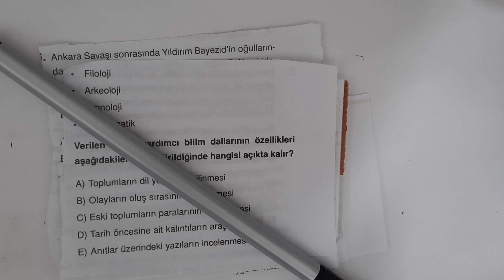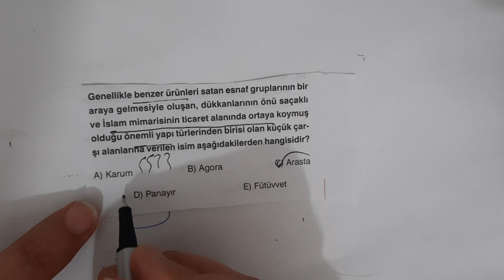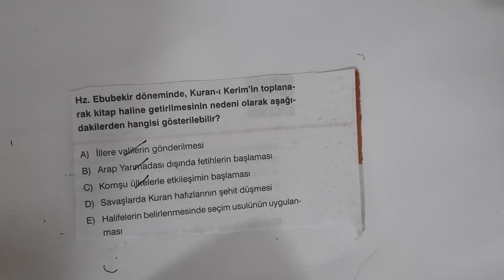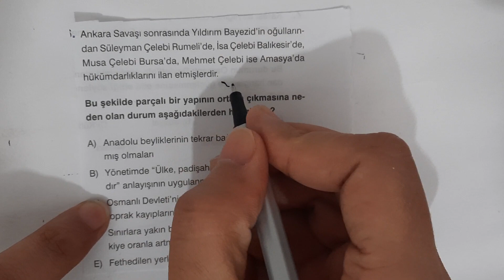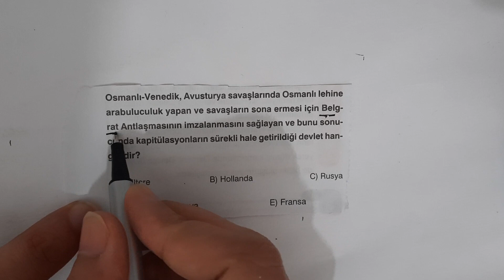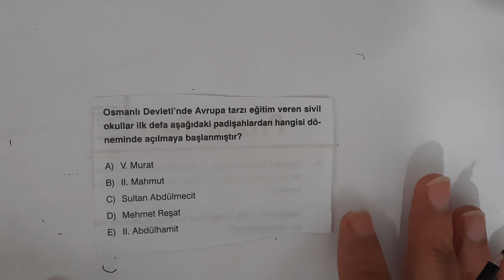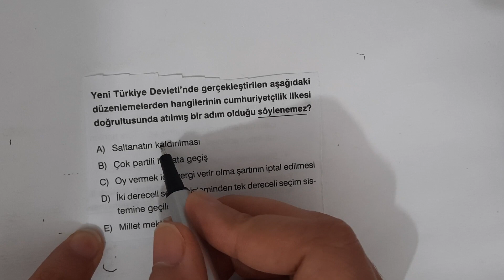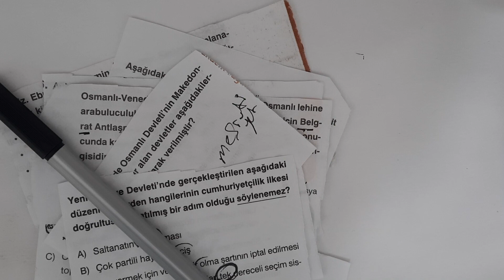Ali Hocadan Tarih Branş Denemesi - AYT Genel Deneme-13 / YKS 2021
Tarih Branş Denemelerimiz Devam Ediyor.
Sizler için 9 güzel soru hazırlandı ve açıklandı.
YKS Tayfa
YKS 2021
2021 Tayfa
Ali Hoca ile Tarihi Fulle!